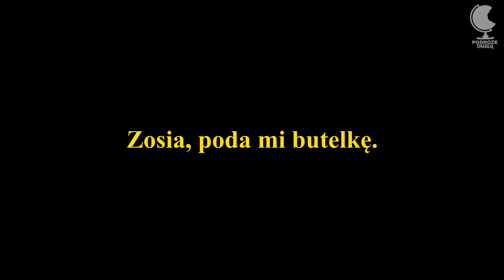Gruzja 2021 - wyprawa Ładą Nivą odc. 13 - Gruzja, Mestia, Jeziora Koruldi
W dzisiejszym odcinku zapraszamy nad jeziora Koruldi, położone na wysokości 2740 m n.p.m , a następnie na trekking w stronę Lodowca Chalaadi.